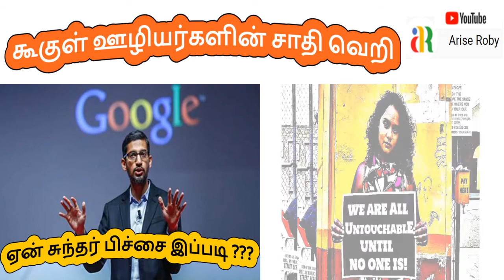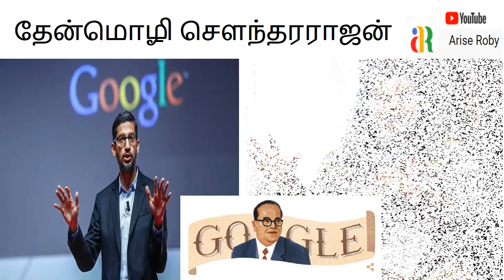கூகுள் ஊழியர்களின் சாதி வெறி Google TALK ROW I தேன்மொழி சௌந்தரராஜன் vs Sundar Pichai I ariseroby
Dalit rights activist and executive director of Equality Labs, Thenmozhi Soundararajan, in an interview with The News Minute on Sunday, 5 June, spoke on caste, the Google talk row and an opportunity that the tech giant now has, to rise to the occasion.

The interview comes in the background of Tanuja Gupta, a senior manager at Google, resigning from the company last week. Gupta's departure came after Thenmozhi was de-platformed and disallowed from giving a presentation on caste.

The talk was supposed to be a part of the tech company's Diversity Equity Inclusivity (DEI) programme, aimed at sensitising employees on issues surrounding race, gender and sexuality, and now, caste.

It was called off after several Google employees, in emails addressed to company heads, called Soundararajan "anti-Hindu" and "Hindu-phobic", a move that Soundararajan referred to as "caste-bigoted" and called it a "disinformation" campaign.

அமெரிக்காவின் கூகுள் நிறுவனத்தில் தலித் மக்களின் உரிமைகளுக்காகச் செயல்படும் தேன்மொழி சௌந்தரராஜன் பங்கேற்கும் கருத்தரங்கிற்கு ஏற்பாடு செய்யப்பட்டிருந்தது.

‘Not Only Caste, This Was a Workplace Safety Issue’ : Thenmozhi
Speaking to The News Minute's Dhanya Rajendran in a virtual interaction, the activist expressed, "two days before the talk, a small group of people decided to launch a caste-bigoted and disinformation campaign, and many of those comments were very violent and derogatory, and unlawful in terms of Dalit people because we are a protected class, not just in South Asia but in America, in many civil rights bodies."

Resuming her narration of the events that transpired, she added that the DEI staff member, who brought her into the company, was also targeted.

Revealing that an official at Google claimed that 'caste' did not meet its standards of a protected category, she added, "The issue of caste is not going to go away with PR stints. We don't need more press releases, we need policy change and real material commitment to DEI work that addresses this issue at the core."

'A Talk Isn't the Problem, Casteism Is'
After Gupta's resignation, which sought to clarify that it was against caste discrimination, Google claimed that they had "a very clear, publicly shared policy against retaliation and discrimination in our workplace."

“We also made the decision to not move forward with the proposed talk which – rather than bringing our community together and raising awareness – was creating division and rancor,” Google Spokesperson Shannon Newberry reportedly said.

Responding to this in the interview to TNM, Thenmozhi stated that 'every part of their reaction reflects that they need to do caste equity.'

"Every part of Google's reaction reflects that they need to do caste equity, People in very high leadership positions at Google don't understand what caste is and who should be at the table to make decisions around how to speak about this issue, and they instead embolden discriminatory disinformation," she added, stressing that:

"This is actually very disturbing, that the senior management of google news are not able to discern disinformation."
Thenmozhi Soundararajan
On the talk being labelled divisive by Google, she said, "At this point, no talk can be 'divisive'. The company is already divided about the issue.
தேன்மொழி சௌந்தரராஜன்

 கூகுள் நிறுவனத்தில் ஏற்பாடு செய்யப்பட்ட சாதிய பாகுபாடு குறித்த ஓர் உரையை பலத்த எதிர்ப்பால் கூகுள் நிறுவனம் ரத்து செய்தது. அமெரிக்காவில் தலித் உரிமைகளுக்காகப் போராடும் ஈக்வாலிடி லேப்ஸ் என்ற அமைப்பைச் சேர்ந்த செயற்பாட்டாளர் தேன்மொழி சௌந்தரராஜன் இந்த உரையை நிகழ்த்துவதாக இருந்தது. ஆனால், கூகுள் நிறுவன ஊழியர்களின் எதிர்ப்பால் இந்த நிகழ்ச்சி ரத்து செய்யப்பட்டது.